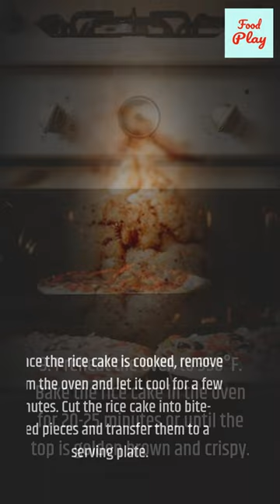Jueyun Guoba Genshin - Jueyun Guoba Genshin - Genshin Impact Receita Guoba De Jueyun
Jueyun Guoba is a popular dish in the world of Genshin Impact. It is a sweet and savory rice cake that is topped with crispy and fragrant Guoba crumbs.

Ingredients:

- 2 cups glutinous rice
- 2 cups water
- 1/2 cup dried horsetail
- 1/2 cup diced ham
- 1 Jueyun chili
- 1 tablespoon vegetable oil
- 2 tablespoons soy sauce
- 2 tablespoons sugar

Instructions:

1. Rinse the glutinous rice in cold water until the water runs clear. Soak the rice in water for at least 30 minutes.

2. Drain the rice and add it to a saucepan with 2 cups of water. Bring to a boil and then reduce the heat to low. Cover and simmer for about 20-25 minutes, or until the water is absorbed and the rice is tender.

3. While the rice is cooking, prepare the Guoba. Heat a tablespoon of vegetable oil in a pan over medium heat. Add the diced ham and fry until crispy. Remove the ham from the pan and set aside.

4. In the same pan, add the dried horsetail and fry until crispy. Remove the horsetail from the pan and set aside.

5. Lastly, add the Jueyun chili to the pan and fry until crispy. Remove the chili from the pan and set aside.

6. In a small bowl, mix together the soy sauce, sugar, and a pinch of salt to make the sauce. Set aside.

7. Once the rice is cooked, transfer it to a mixing bowl. Add the sauce and mix well.

8. Grease a square baking dish with vegetable oil. Transfer the rice mixture to the dish and smooth out the top.

9. Preheat the oven to 350°F. Bake the rice cake in the oven for 20-25 minutes or until the top is golden brown and crispy.

10. Once the rice cake is cooked, remove it from the oven and let it cool for a few minutes. Cut the rice cake into bite-sized pieces and transfer them to a serving plate.

11. Sprinkle the crispy Guoba crumbs on top of the rice cake, along with the crispy ham, horsetail, and Jueyun chili.